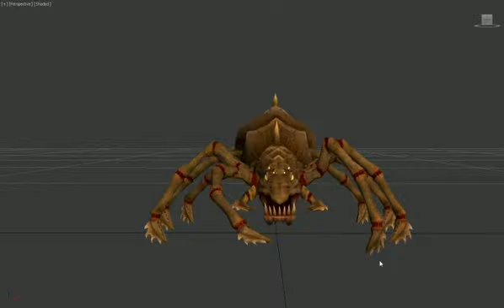Spider attack animation v2